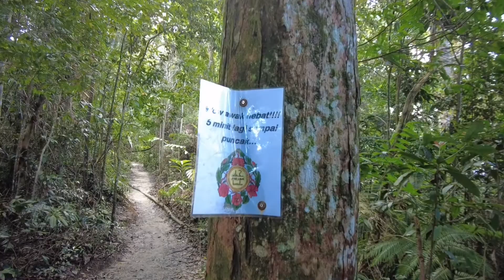Gunung Angsi (Mac 2022)